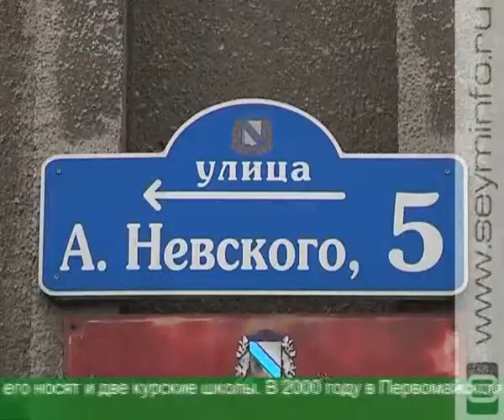«Люди Победы». Валентин Барышев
На этой неделе наш телеканал запускает новый проект «Люди Победы». В цикле передач - истории ветеранов, их жизнь с июня 41-ого. Первый герой - Валентин Барышев, председатель секции кавалеров ордена Александра Невского, Почетный гражданин Курска, неутомимый активист, мечтатель и автор книг, в которых рассказана правда о Великой Отечественной войне.